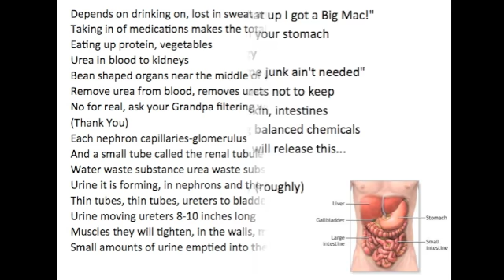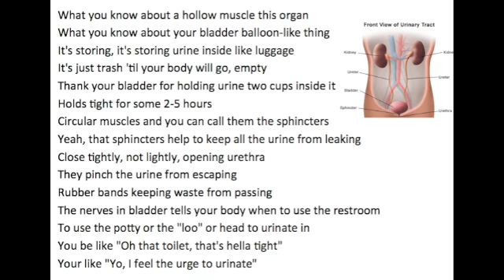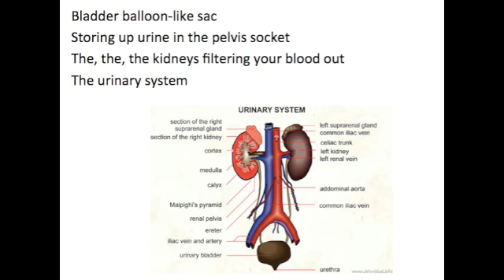Urinary System Song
Bladder balloon-like sac
Storing up urine in the pelvis socket
The, the, the kidneys filtering your blood out
The urinary system

Now, body taking in food like, "What up I got a Big Mac!"
You're so filled up by some food in your stomach
Used for repair and for your energy
Your body needs "Man there's some junk ain't needed"
Nutrients going deep, waste products not to keep
Urinary works with lungs and the skin, intestines
All of which rid the waste, keeping balanced chemicals
Only keep what body needs, body will release this...

But it's a quart and a half each day (roughly)

Depends on drinking on, lost in sweat and how you're breathing in
Taking in of medications makes the total amount of the urine
Eating up protein, vegetables
Urea in blood to kidneys
Bean shaped organs near the middle of your back rib cage
Remove urea from blood, removes urea from blood
No for real, ask your Grandpa filtering with the nephrons (Thank You)
Each nephron capillaries-glomerulus
And a small tube called the renal tubule
Water waste substance urea waste substance
Urine it is forming, in nephrons and the tubules
Thin tubes, thin tubes, ureters to bladder
Urine moving ureters 8-10 inches long
Muscles they will tighten, in the walls, moves downward
Small amounts of urine emptied into the bladder

Bladder balloon-like sac
The urinary system

Bladder balloon-like sac
The urinary system

What you know about a hollow muscle this organ
What you know about your bladder balloon-like thing
It's storing, it's storing urine inside like luggage
It's just trash 'til your body will go, empty
Thank your bladder for holding urine two cups inside it
Holds tight for some 2-5 hours
Circular muscles and you can call them the sphincters
Yeah, that sphincters help to keep all the urine from leaking
Close tightly, not lightly, opening urethra
They pinch the urine from escaping
Rubber bands keeping waste from passing
The nerves in bladder tells your body when to use the restroom
To use the potty or the "loo" or head to urinate in
You be like "Oh that toilet, that's hella tight"
Your like "Yo, I feel the urge to urinate"

Feeling the sensation let's do some addition
Bladder it continues filling, that's just when it's reached it's limit
You feel that urge to let it go hurtin'
The nerves they telling your brain, "Do your business"
Your bladder is hurting, yo
And when going number one the brain send signals to all the muscles holding-don't
Squeezing bladder muscles like a stress ball
And as these muscles relax then urine goes
Urine going through

Urethra, Urinate, Yeah!

Bladder balloon-like sac
The urinary system

To balance chemicals
It is incredible
Urinary system
From kidneys down to sphincter
To balance chemicals
It is incredible
Urinary system

Bladder balloon-like sac
The urinary system

Perhaps your bladder is full?